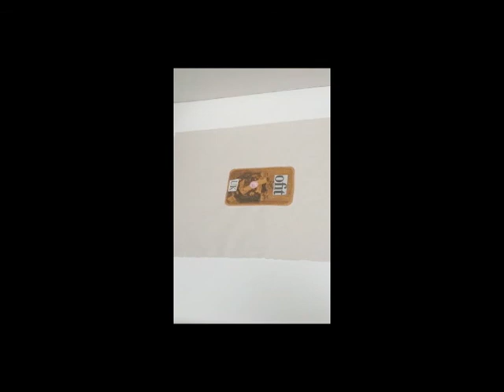STADIUMAGAZINE[C]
WORD86.COM
AL.W©

HUH.

NICK - BARRY KAMEN.
BUFFALO.
RAY PETRI.
JAMIE MORGAN.
CAMERON MCVEY.
ARMANI.
GUCCI.
LONDON.
NEW YORK.
NENEH CHERRY.
MARK LEBON.
JAMES LEBON.
TYRONE LEBON.
FRANK LEBON.
MABEL MCVEY.
SAINT LAURENT.